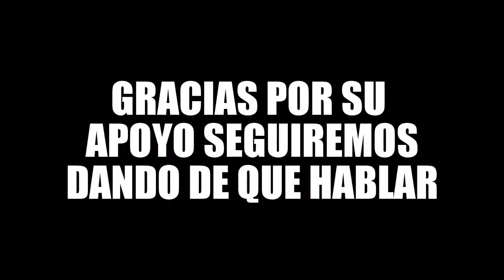POSADA NAVIDEÑA DEL CHANGARRO CLUB